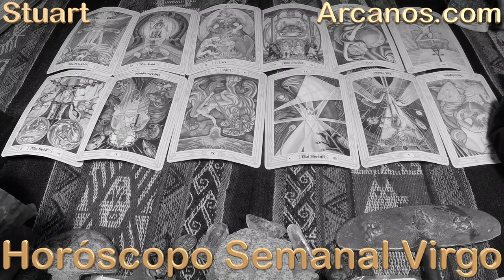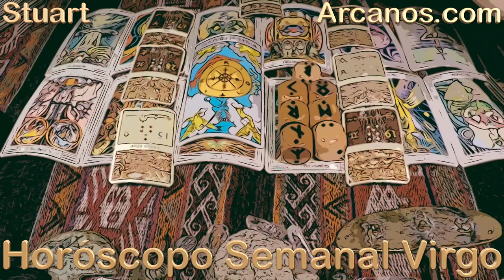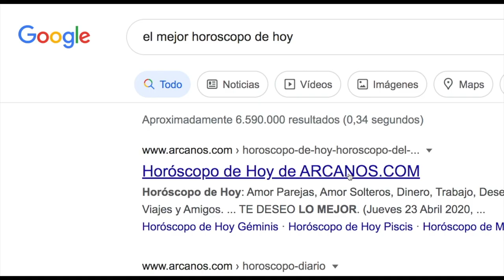VIRGO - Video Horóscopo ARCANOS.COM 19 al 25 de junio de 2022 - Semana 26